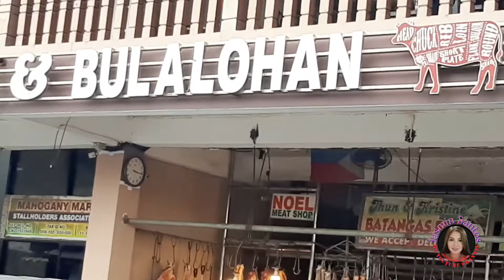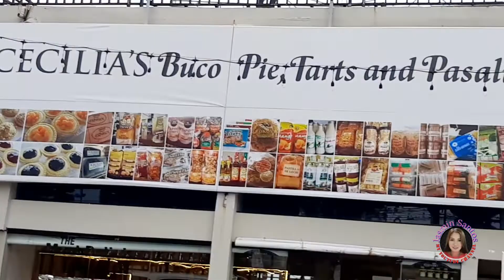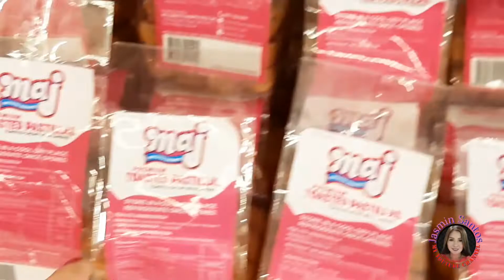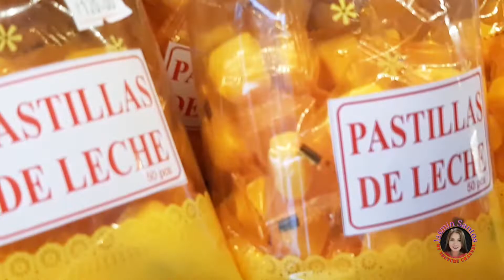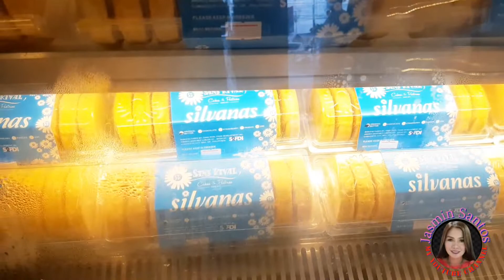| TAGAYTAY TRIP | TAAL VULCANO |